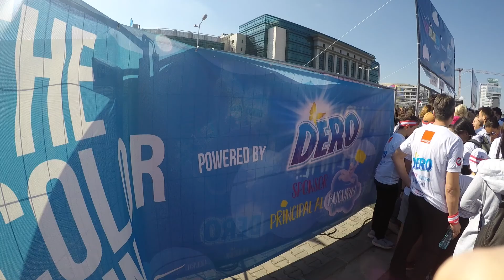Color Run Bucharest, 2017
As filmed and edited by Alex